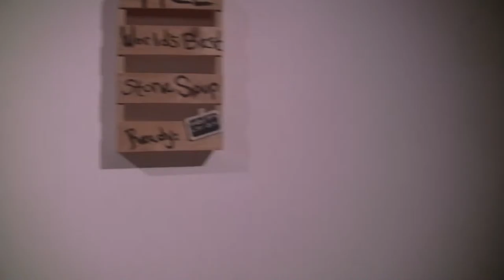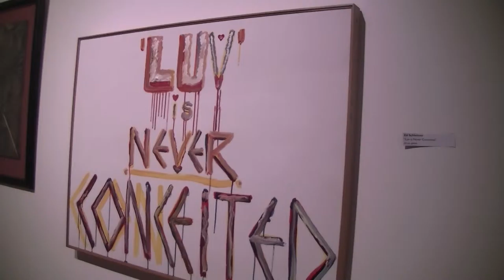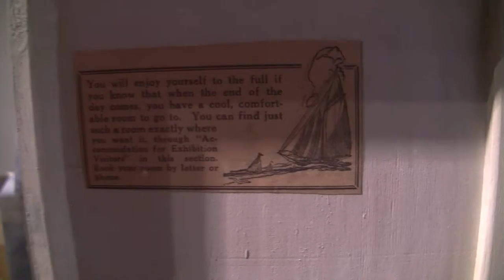Now I am Here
Sometimes I don't leave my house. But I went to the opening of Fast Forward Waterloo Region, a show by an artist collective here in town. It's open until October 6, and I definitely don't show all of it.